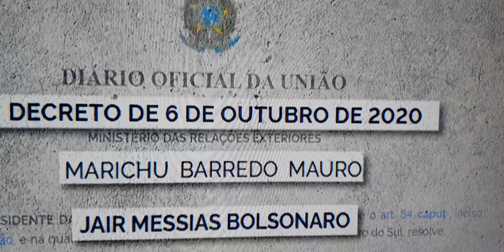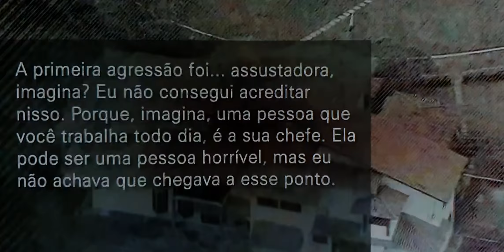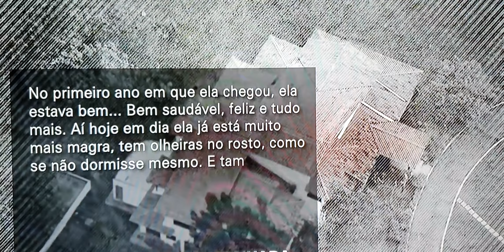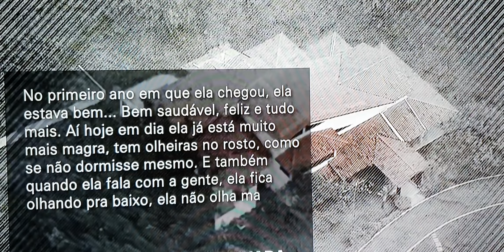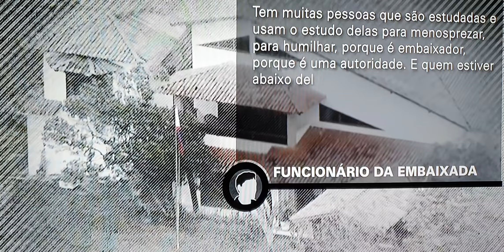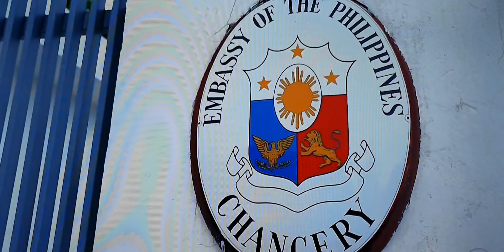Embaixadora das Filipinas acusada de espancar empregada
A embaixadora das Filipinas no Brasil, Marichu Mauro, é acusada por funcionários da embaixada, em Brasília (DF), de espancar a empregada doméstica de 50 anos. Os vídeos são revoltantes.
Depois das denúncias ela foi obrigada a deixar o Brasil.

Sa Filipino: Ang embahador ng Pilipinas sa Brazil, si Marichu Mauro, ay inakusahan ng mga opisyal ng embahada sa Brasília (DF) na binugbog ang 50-taong-gulang na domestic worker. Nakakadiri ang mga video. Pagkatapos ng mga reklamo ay napilitan siyang umalis sa Brazil.

English: The Philippine ambassador to Brazil, Marichu Mauro, is accused by embassy officials in Brasília (DF) of beating the 50-year-old domestic worker. The videos are disgusting. After the complaints she was forced to leave Brazil.